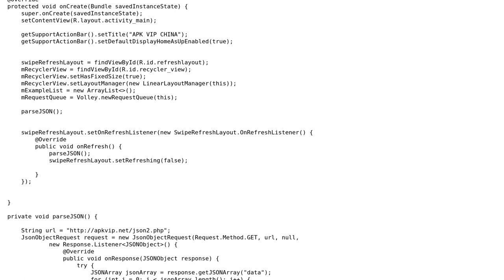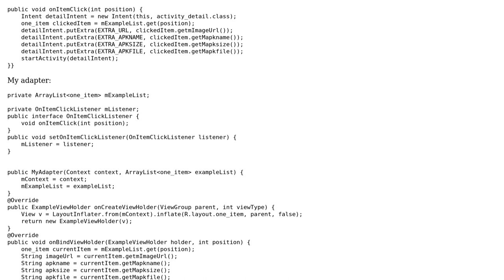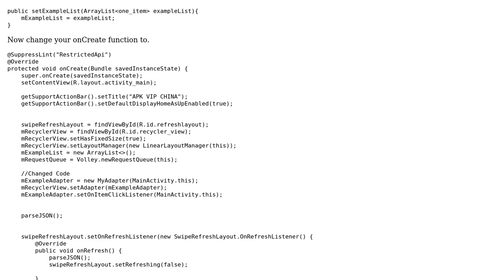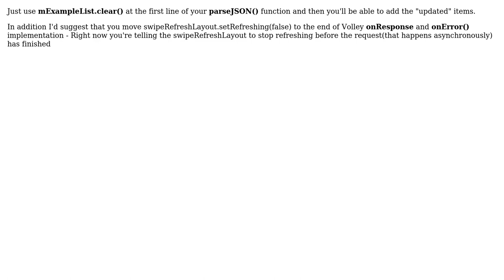swipe to refresh recyclerview duplicate item json (2 Solutions!!)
swipe to refresh recyclerview duplicate item json

With thanks & praise to God, and with thanks to the many people who have made this project possible! | Content (except music & images) licensed under CC BY-SA | Music | Images & others | With thanks to user Pham Dong user liad horovitz user Don Peter and the Stack Exchange Network Trademarks are property of their respective owners. You are responsible for your own actions.